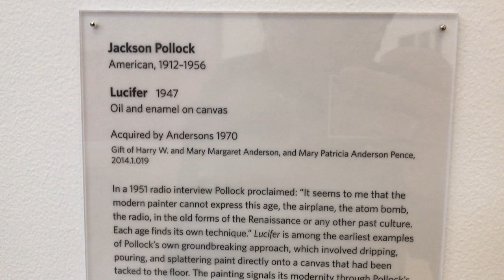$100,000,000 Jackson Pollock Artpiece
Cantor Visual Arts Center and Anderson Museum are next to each other and are free Admission and in Stanford University Campus 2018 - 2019.